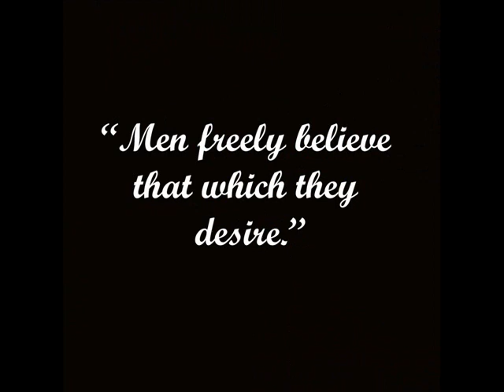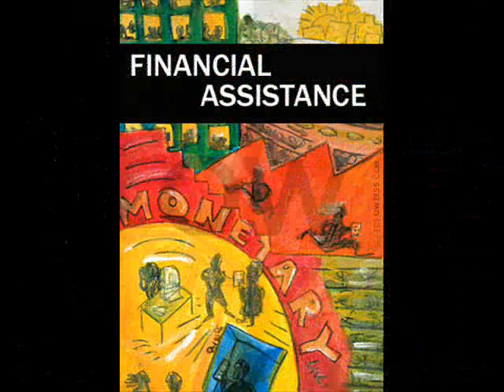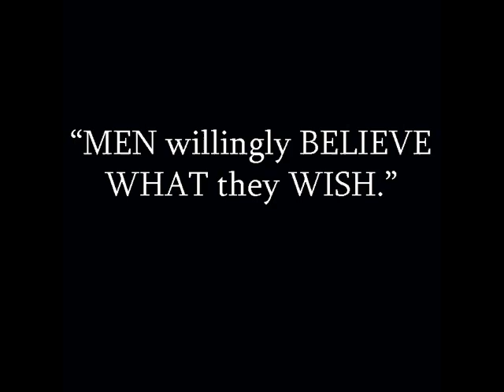vice-GOVERNOR JULIUS CAESAR HERRERA final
Programs amd activities of vice-GOVERNOR JULIUS CAESAR HERRERA in Bohol